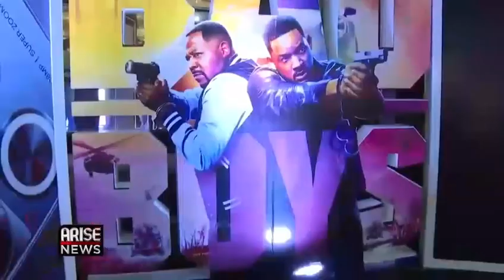MOVIE PREMIERE BAD BOYS RIDE OR DIE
MOVIE PREMIERE